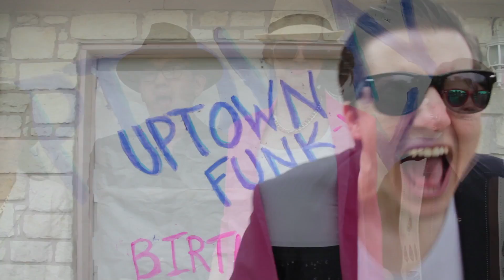Courtney Ray's Uptown Funky Birthday!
I love my friends. So very much.